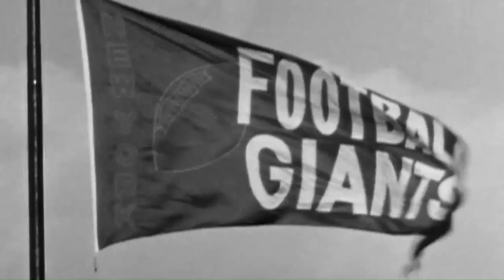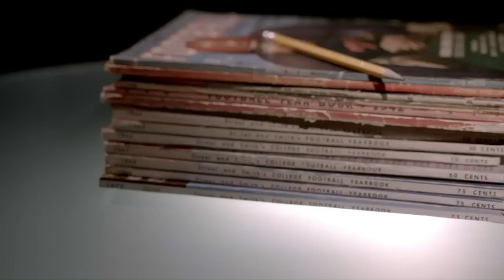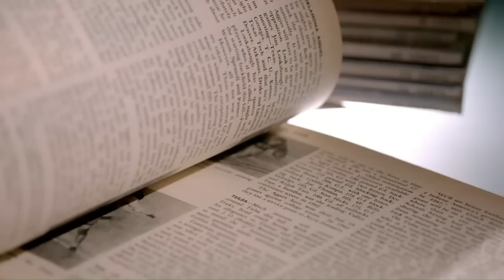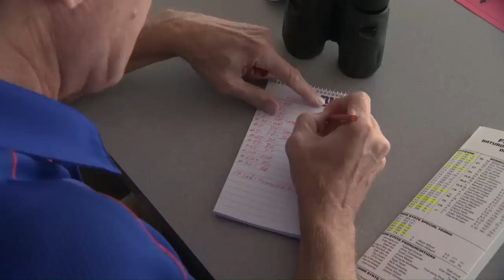Finding Giants: Maintaing a dominant franchise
NFL Network goes in-depth with the New York Giants franchise, to look at how scouting and player development have allowed the Giants to maintain success throughout their history.